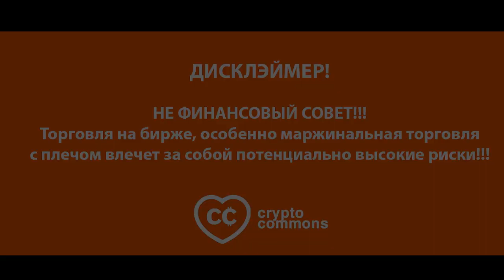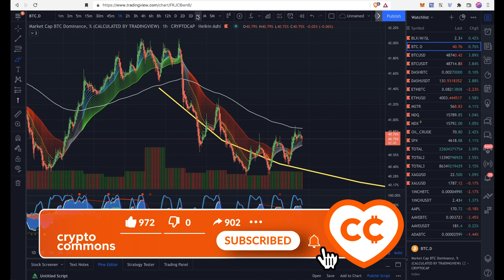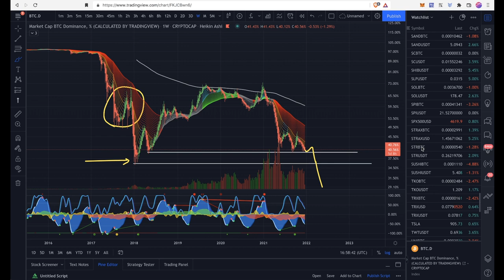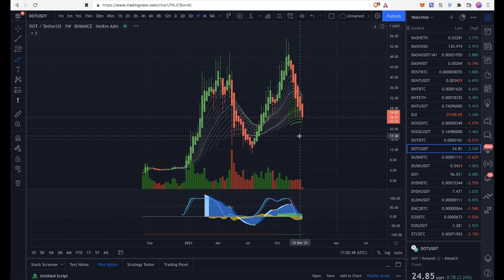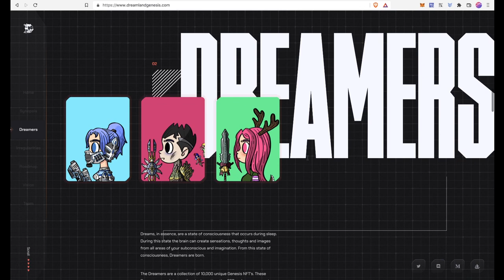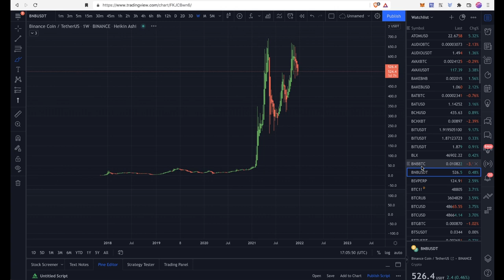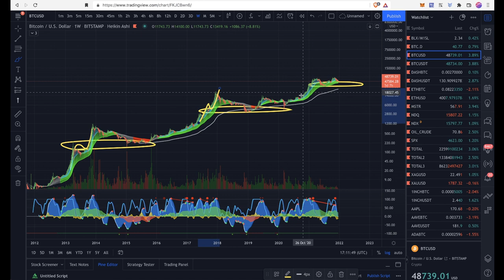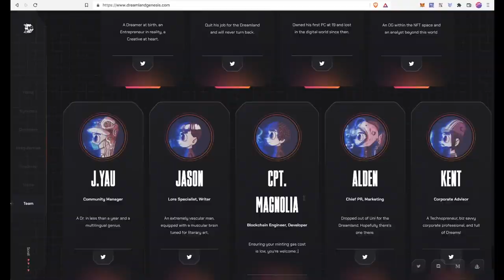ОТСКОК КРИПТЫ: можно ли ему доверять? 🤔 Обзор Альткоинов!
BTC: 1JcJgpSHbrRwgnvLeteXNfNXxLgpDuxyMP
ETH: 0xC8b0CF755bec8155D371676D77A579D7E15fd7eD
DASH: XuhZGGGezSEqnDq5ETBkiMc4ARfS6UxQAi
LTC: LfGpGJjkcrgZV12VNnQdEx79uHgeHSS8oG